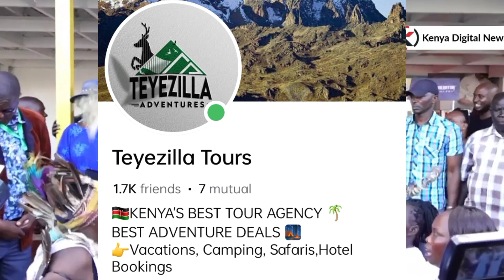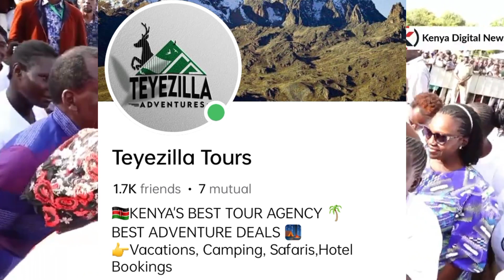Gachagua EXPOSED: The Mombasa Duel | How Gachagua wanted to Block Raila at the Luo Cultural Event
Did Rigadhe intentionally make the statement about Mombasa just to target Raila's avalanche attendance at the Luo Cultural Event?

Watch this